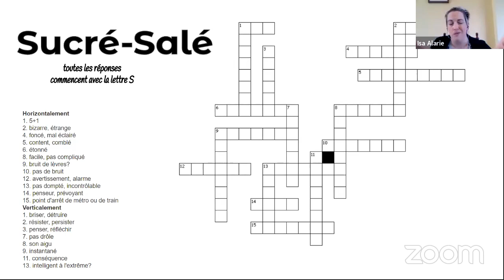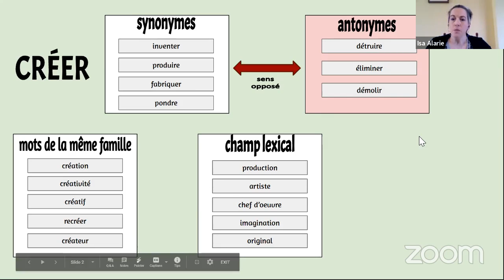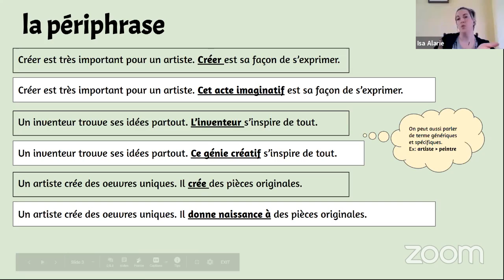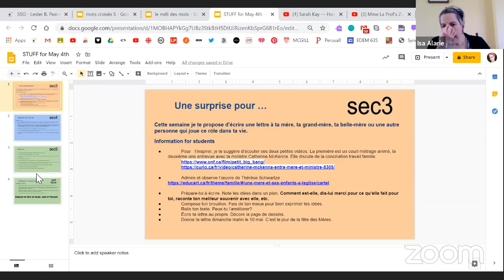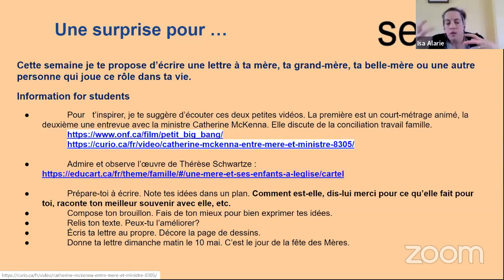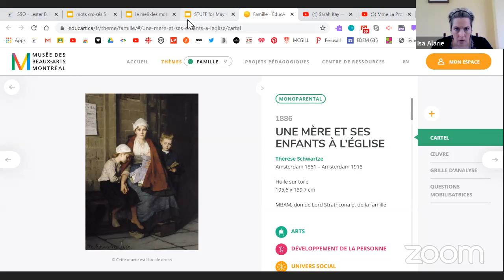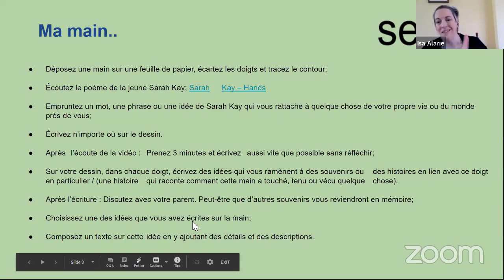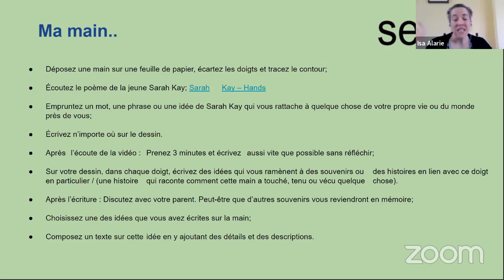Mme La Prof's Zoom Meeting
Le Méli des Mots

Please be advised that the content is meant for intermediate to advanced learners.
Bon travail!